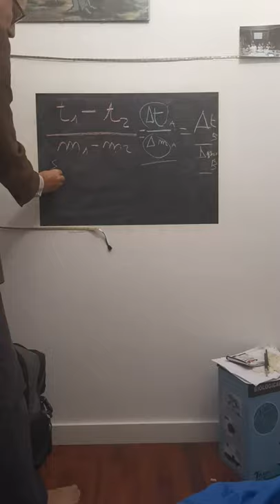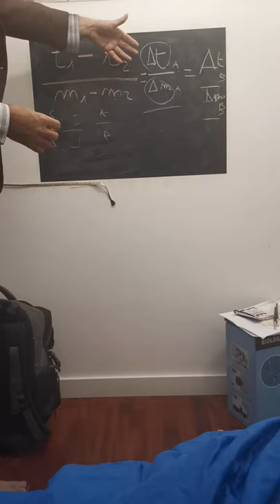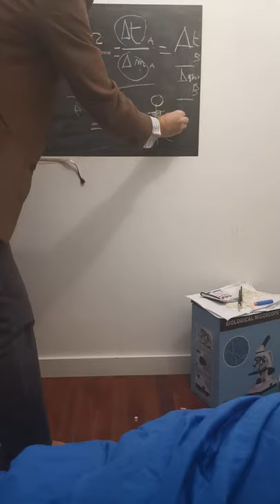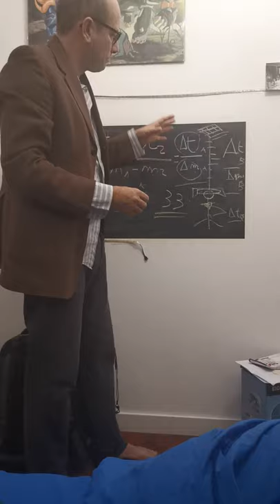Energia materi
In cantiere un evento universale all’insegna di un nuovo modo di amare e di essere in Pace con il vicino il settecentenario della morte di Dante che cade nel 2021. Se il 21 marzo 2021 sarà il “Dantedì”, l’8 marzo 2021 Flash mode day”, con un’intera giornata dedicata a fare cuori nelle piazze Italiane
Si chiama “Cuori dal mondo” ed è un flash mob, con un abbraccio ecumenico che vedrà : voi del gruppo fare forme geometriche uniti dal idea che sotto di voi c’è energia positiva una energai di autoguarigione e ritorno alla leggerezza ..recitare, animare e commentare gli archetipi umani riscoperti in chiave moderna intorno all’Inferno, Purgatorio , Paradiso. Il tutto si svolgerà nei paesi e nelle lingue più disparate del mondo. Saranno coinvolti venticinque università dei cinque continenti con collegamenti live streaming dalle 9 del mattino alle 21 di sera, fuso orario italiano;da :Ancona , Bolzano, , Bologna, , Los Angeles, Madison, Perugia , Milano,Mosca, Mumbai, New York, PadovaParigi, Pechino, Roma, Siena, Torino, Teheran Urbino,; "Flash mode cuore armonico " è stata ideata da Enrico Valbonesi e tutti i suoi amici .allievi fedelissimi  tel per entrare a fare parte del gruppo .